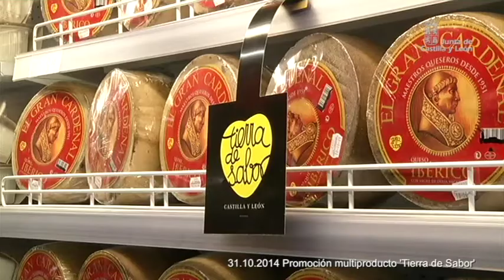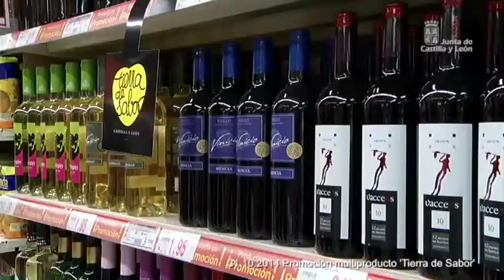Promoción Multiproducto 'Tierra de Sabor'